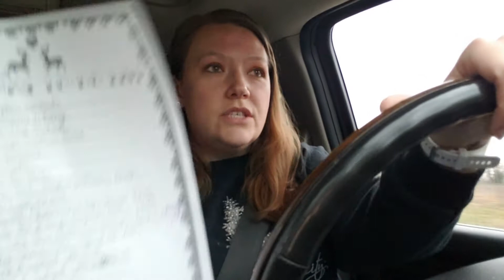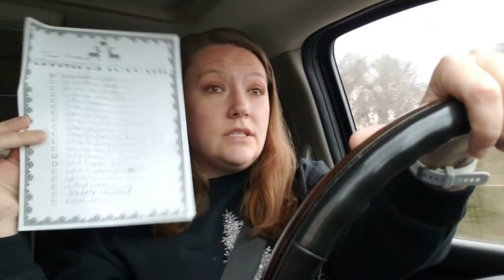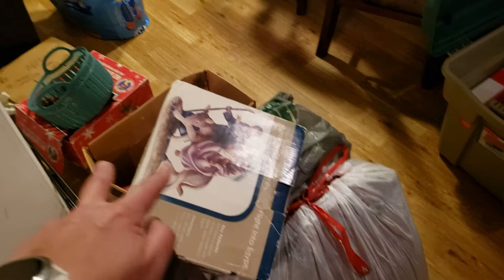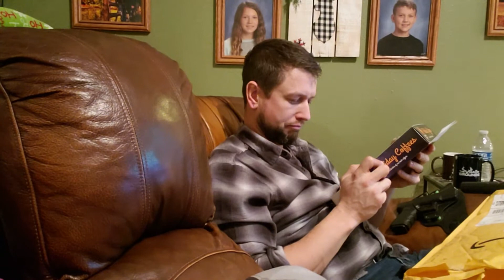Vlogmas-ISH // December 11th, 12th, 13th // Birthday Party Mania and Snow Beauty and Fun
Hey Y'all!! Wow, what a weekend we had! It sure was a busy one! Birthday shopping, party prep and not 1 but 2 birthday parties! PLUS, it snowed so much!! The snow as absolutely beautiful and the kids all had such a wonderful time. I really missed editing and uploading but I'm also glad I waited an extra day because we were exhausted!! I know this one is long but I really hope you enjoy watching as much as I enjoy putting them together for you! I cannot believe we are already down to 12 days till Christmas!
Much Love
Ivy